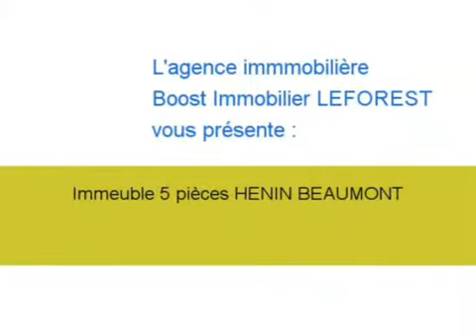Achat Vente Immeuble HENIN BEAUMONT 62110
Cliquez sur ce lien pour en savoir plus (prix, contacts)

A vendre à HENIN BEAUMONT un immeuble .

L agence Boost Immobilier LEFOREST vous propose de nombreux autres biens immobiliers. Téléphonez au 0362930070 pour en savoir plus.

Annonce immobilière : Achat Vente Immeuble HENIN BEAUMONT 62110 Pas de Calais